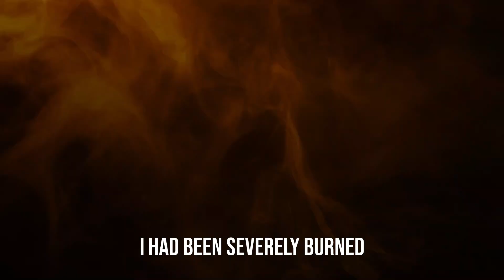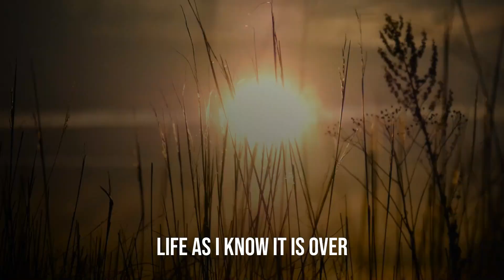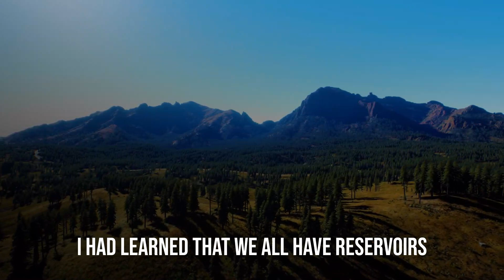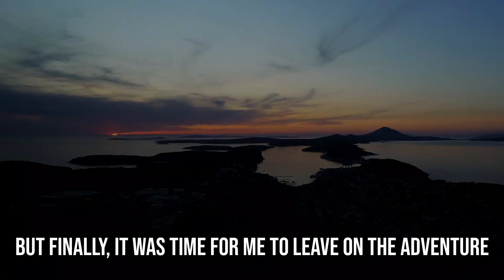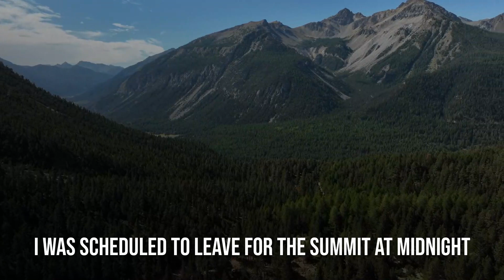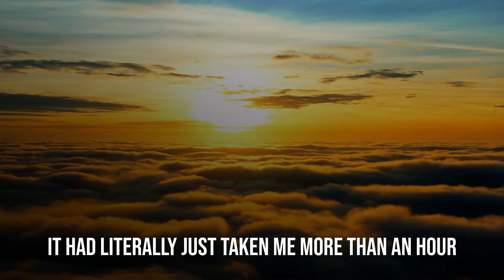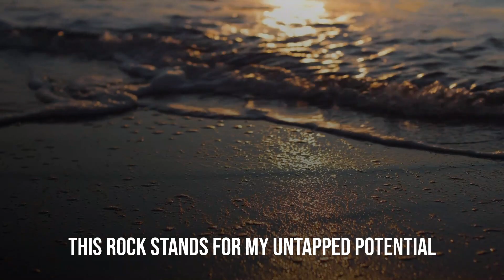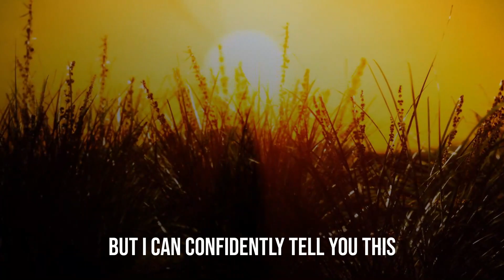MY MINDSET SHIFTED AND MY BODY FORGOT ITS WEAKNESS | Colin O'Brady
Colin O'Brady is a motivational speaker known for his inspiring story of overcoming adversity and achieving incredible feats. He is a world-renowned adventurer, endurance athlete, and speaker who has achieved numerous records and accomplishments, including being the first person to cross Antarctica solo and unaided.

Speaker: Colin O'Brady